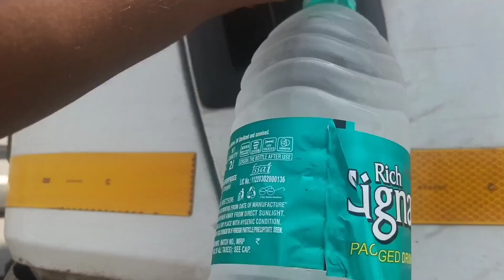1 ಗಂಟೆ ರೋಡ್ ಜಾಮ್ ಆಗಿದೆ || fainally unloading completed || kannada truck vlogs || sangli trip complet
1 ಗಂಟೆ ರೋಡ್ ಜಾಮ್ ಆಗಿದೆ || fainally unloading completed || kannada truck vlogs || sangli trip complet